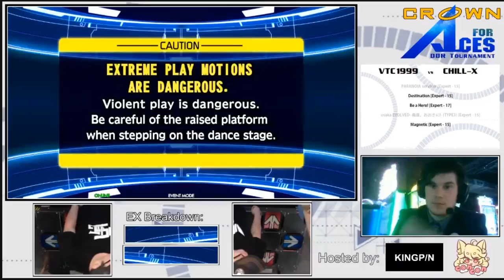Crown for Aces Losers 4th Round VTC1999 vs CHILL X